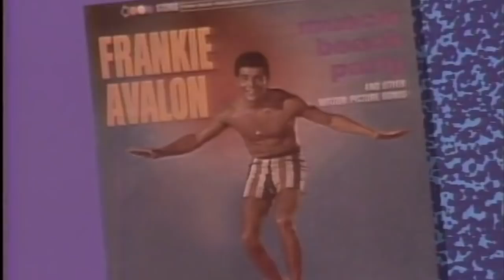The Golden Boys: Fabian, Frankie Avalon and Bobby Rydell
Fabian, Bobby Rydell and Frankie Avalon.  This interview was done with a live, studio audience in Boston.  Their music is still great!!